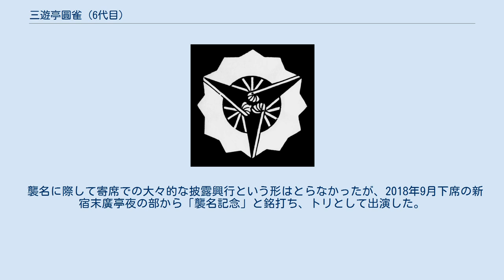三遊亭圓雀 (6代目)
六代目 三遊亭 圓雀（さんゆうてい えんじゃく、1966年12月12日 - ）は埼玉県草加市出身・在住の落語家。
本名∶葛城 竜太。
出囃子は『宮さん宮さん』。
 落語芸術協会会員、三遊亭圓雀の当代。
自衛隊員として勤務した経験を持つ。
 1985年（昭和60年）に東和大学附属昌平高等学校（現：昌平高等学校）卒業後、陸上自衛隊に入隊。
 第31普通科連隊重迫撃砲中隊（朝霞駐屯地）に配属される。
 1987年（昭和62年）12月に三遊亭小遊三に入門。
 1988年（昭和63年）3月、三遊亭あん太の高座名で前座となり、浅草演芸ホールで初高座。
 1992年（平成4年）2月1日、二つ目に昇進し、5代目三遊亭春馬を襲名する。
 2001年（平成13年）5月1日、真打に昇進。
 2018年（平成30年）9月2日、浅草ビューホテルで襲名披露宴が行われ、6代目三遊亭圓雀を襲名。
地元政治家・相撲界・プロレス界などから多数お祝いにかけつけ、400名あまりが新しい名での門出を祝った。
 襲名に際して寄席での大々的な披露興行という形はとらなかったが、2018年9月下席の新宿末廣亭夜の部から「襲名記念」と銘打ち、トリとして出演した。